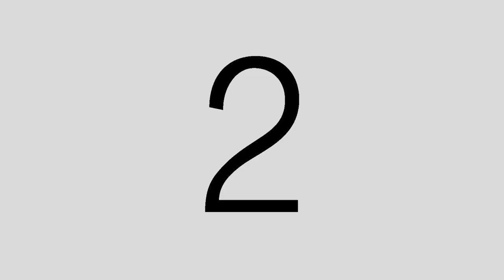Mckinley Kyle Paz experiences a ride above the rest!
"The Wonderboy" Mckinley Kyle Paz tested out the new upgrades of the Sniper155!

Watch this video for the full-packed action 👊